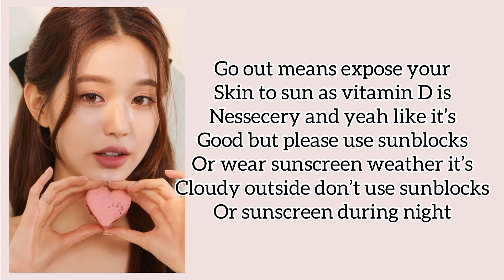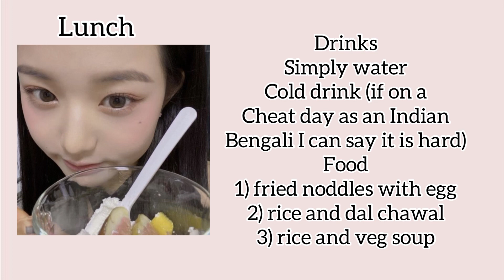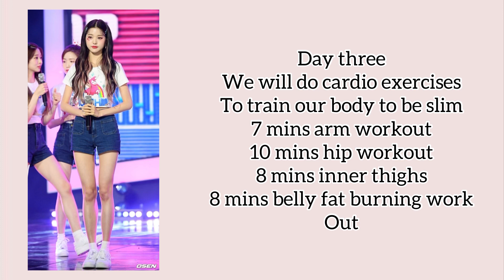✨💖how to look like wonyoung✨❤️||diet plan,glowup tips,makeup tutorial,workout plan,etc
Hey luvies I hope this video was helpful I hope this video makes you look beautiful like you are and don’t worry this is not magic this will work but have patience cause patience is the key to success to and this is purely healthy if you don’t starve yourself or go on extreme diets Tysm for watching I hope you like it and pls sub and like me plus share this cause it gives me motivation